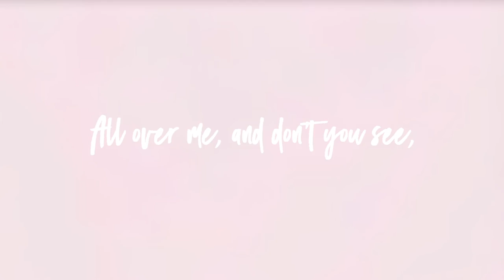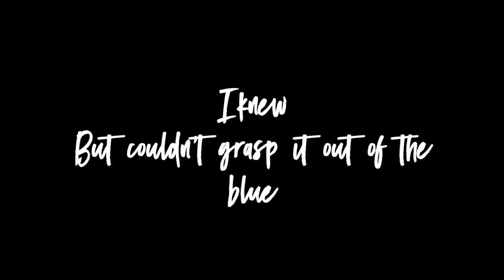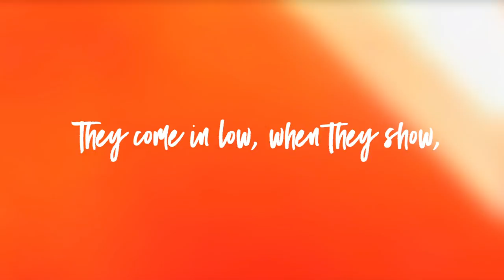Alex Raphael - Bad Spirits [LYRIC VIDEO]